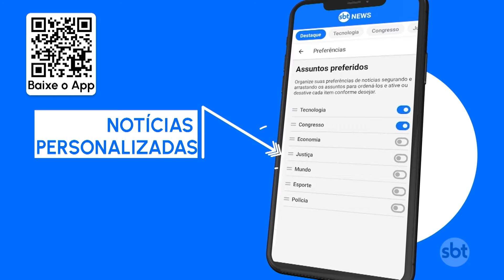Saiba quais medicamentos não são indicados no tratamento contra dengue | SBT Brasil (17/02/24)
O Brasil pode bater recorde de casos de dengue em 2024. Todos os dias são registrados novos diagnósticos. Por conta disso, muitos pacientes têm recorrido à automedicação, o que pode provocar consequências graves. Há remédios vetados no tratamento da doença.